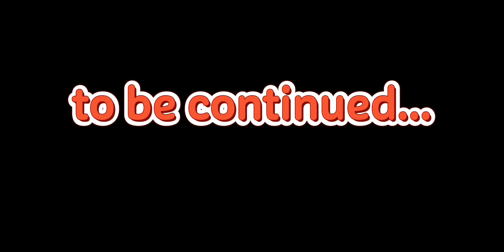MANY EVENTS HAPPENING AT SONGKRAN FESTIVAL IN THSILAND